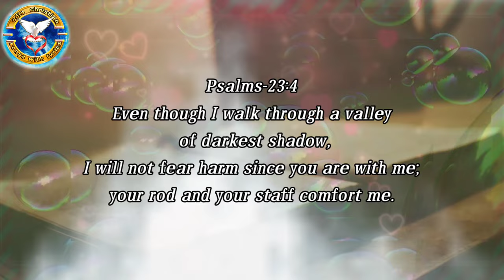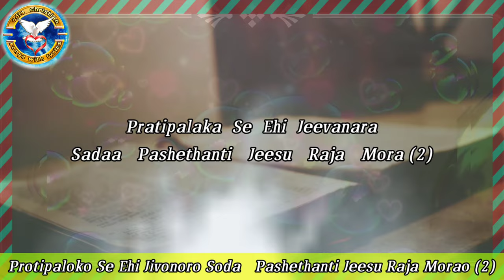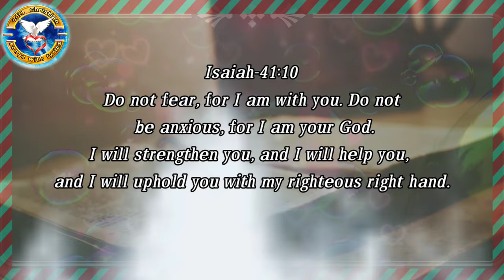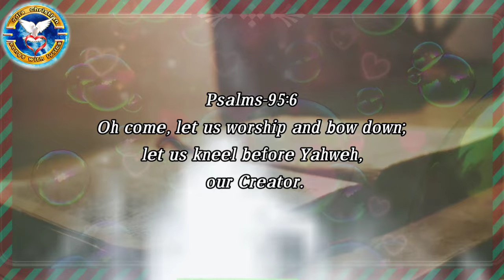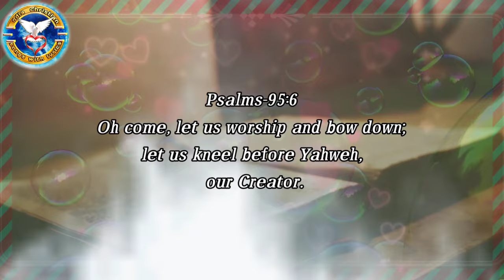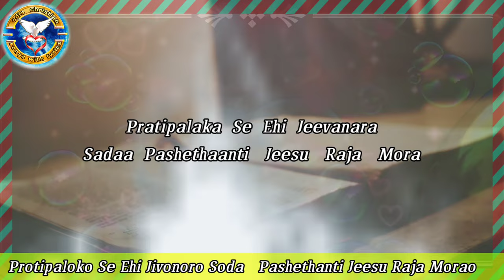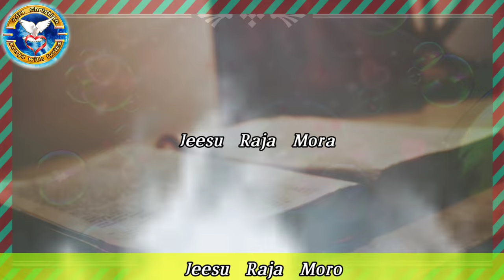Pratipalaka Se Ehi jeevanara Odia christian song with lyrics odia song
Pratipalaka Se Ehi jeevanara Odia christian song with lyrics

Praise the lord all of you in the name of Jesus Christ
Listen the music and praise and worship front of God  then find blessings from God.

singer -Sanjuprabha pani
Lyrics- Rev. Biswajit pani

Credit :-
Channel name : Evangelical Baptist

If you find any copyright material in this video . please Just leaves us and massege through Email ,so we resolve the issues.

Amen!!!.